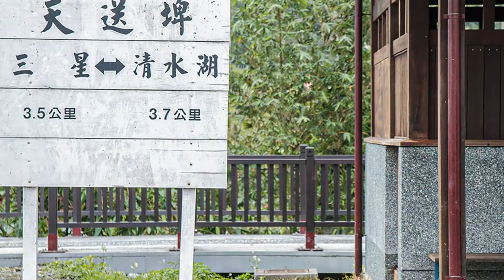Taiwan travel attractions and food Yilan 宜蘭／三星景點美食懶人包